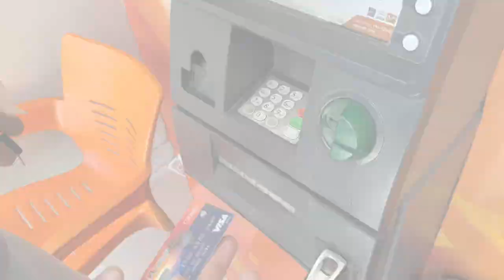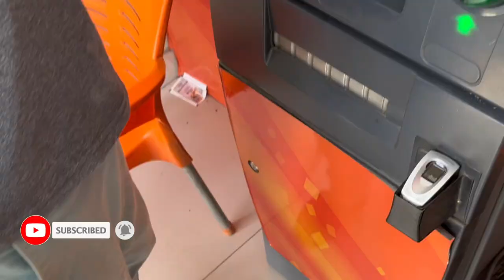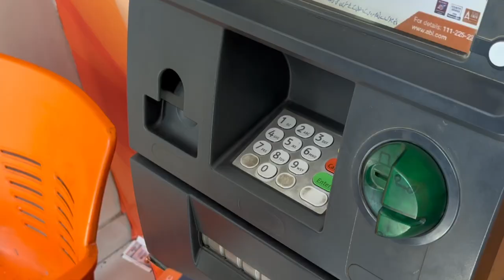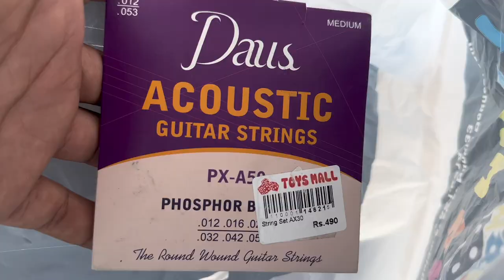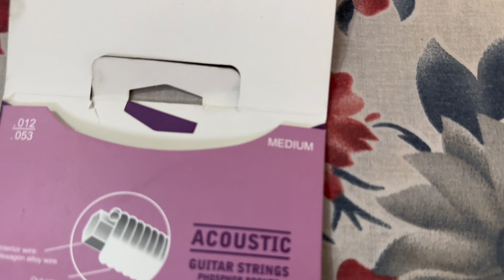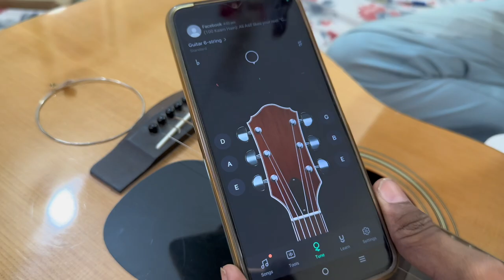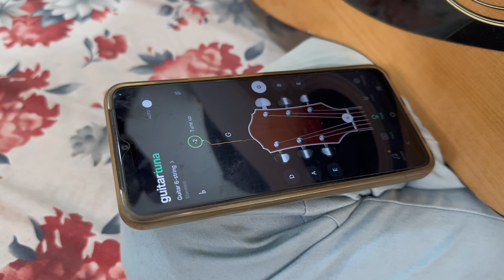Chuzo Walay Nay Gana Ga Diya 🐥🎤🎵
Bhai Ki Short Videos TikTok, Facebook, YouTube aur Instagram apr Lazmi Check Karo!